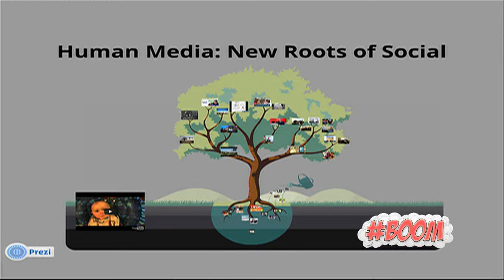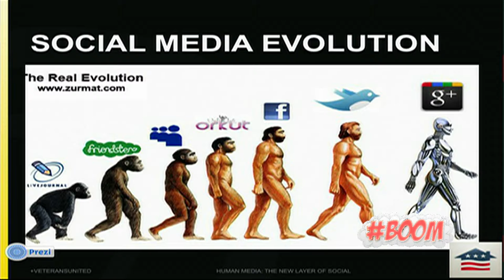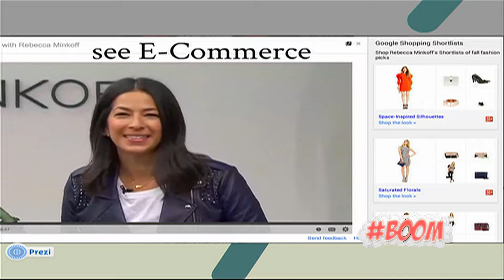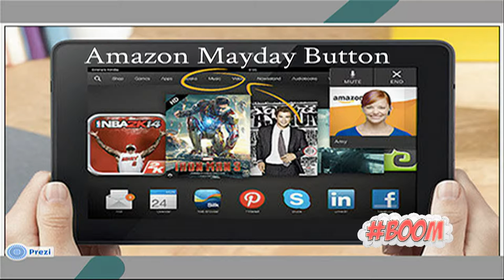BOOM 2014 - Sarah Hill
Sarah Hill is a 12 time Emmy-award-winning reporter who is now using her skills to share stories about our nation's veterans. Sarah is a digital storyteller and Google Plus Strategist for Veterans United. She was the world's first journalist to use a Google Plus Hangout on TV and she continues to be fascinated by the power of Human Media: living, breathing, social media.

Sarah is a former news anchor at KOMU-TV 8, the broadcast lab for the University of Missouri School of Journalism. She also served as adjunct faculty for the J School. Sarah speaks around the world about the power of Human Media as it relates to business and how more companies can harness the power of their free broadcast tower.

Sarah's reporting has taken her around the world. She's covered the aftermath of the 2004 tsunami in Sri Lanka and Indonesia and the aftermath of Hurricane Katrina in Louisiana. In 2007, Sarah traveled to Vietnam for a documentary, "Mercy in Motion." Most recently, she traveled to Central America for "The Culture that Crawls," a documentary in Guatemala about people who have to crawl on the ground because they have no other source of mobility.

Sarah has two children, three if you count her husband. In 2012, she helped start an organization called "Veterans Virtual Tours" which provides aging and terminally ill veterans a virtual window to the world to interact with their memorials online. If you know a veteran who's not able to leave their home or hospital, please tell them about